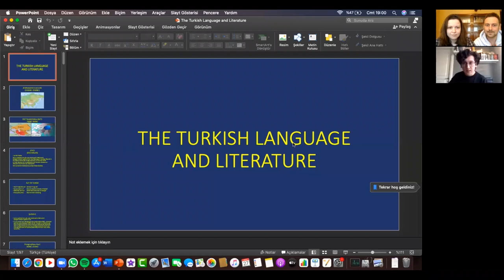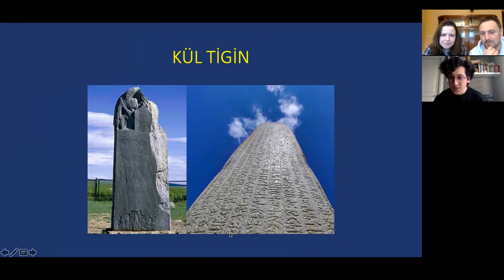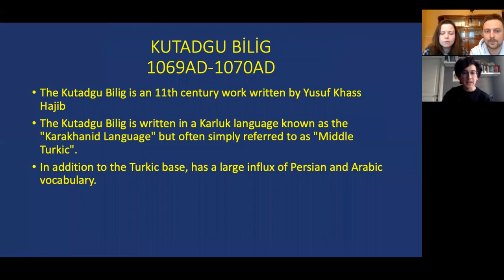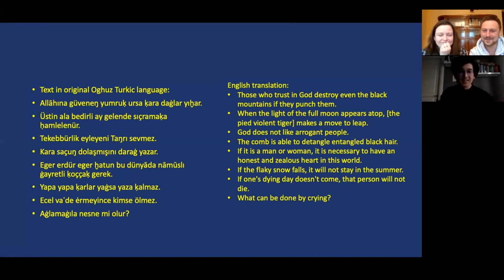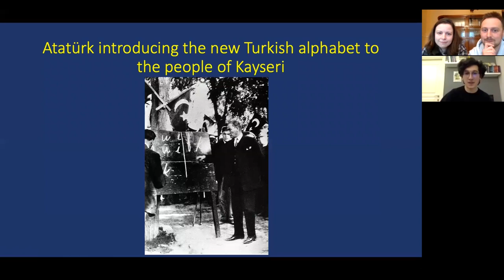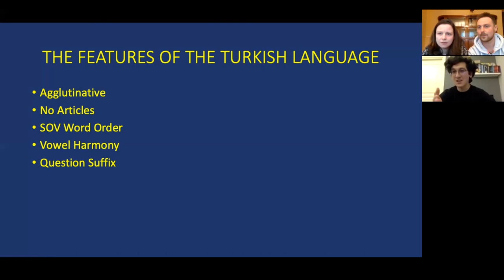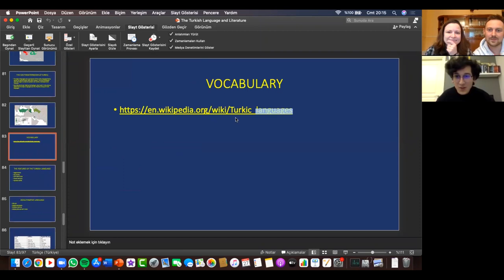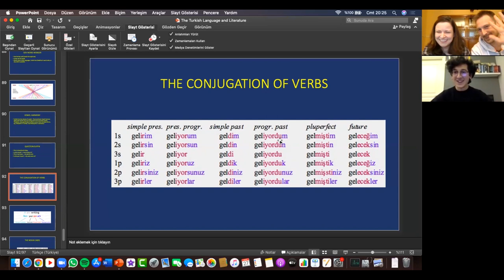The Turkish Language with Sedat Miraç Kargin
In this video, polyglot Sedat Miraç Kargin offers us a brilliant detailed account of the Turkish language, literature and history.